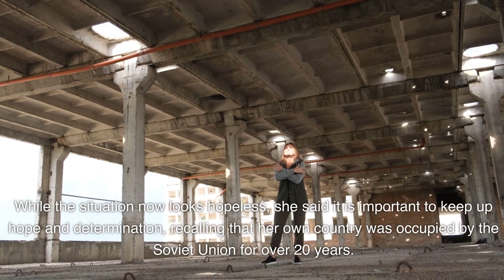Czech Speaker: Weak Crimea Response Emboldened Russia in Ongoing War | Prague Summit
In a recent interview with Radio Free Europe/Radio Liberty, Markéta Pekarová Adamová, the speaker of the Czech lower house, emphasized the West’s insufficient response to Russia’s annexation of Crimea in 2014, which, she believes, emboldened Moscow in its current conflict with Ukraine. The speaker is set to host a summit of the Crimean Platform in Prague, underscoring continuous unity with Ukraine and discussing coordinated international efforts to return Crimea to Ukrainian control.

In the revealing discussion, Adamová shared insights on the global response to the Crimea situation, pointing out that the limited sanctions and measures taken eight years ago were likely seen as a sign of weakness by Russia, encouraging their further actions in Ukraine.

📆 Join us in keeping updated on the developments and discussions made during the Crimean Platform summit, as leaders and representatives globally, possibly including nations like Japan and New Zealand, come together to show their support and solidarity with Ukraine amidst ongoing adversities.

Czech Republic Ukraine support
Crimea annexation discussion
Prague summit on Crimea
Russia Ukraine conflict analysis
West's response to Crimea
Markéta Pekarová Adamová interview
international stance on Crimea
sanctions against Russia
Crimean Platform summit insights
global political reactions to Crimea
EU stance on Ukraine conflict
human rights violations in occupied territories
Russia's military aggression
Ukrainian resistance against occupation
political dialogue on Crimea
support and solidarity for Ukraine
Russia’s war strategies discussed
military and political support for Ukraine
discussions on Crimea's future
Hungary's influence in Ukraine conflict
international cooperation for Ukraine
Ukraine’s struggle for autonomy
challenges in de-occupying Crimea
Russia's ongoing aggression
analyzing western sanctions on Russia
evaluating the effectiveness of sanctions
international involvement in Ukraine's freedom
children affected in Ukraine war
global unity against occupation
prospects for peace in Ukraine
diplomatic efforts for Ukraine’s sovereignty
insights into Crimea's occupation
push for stronger actions against Russia
challenges in Ukraine’s EU membership